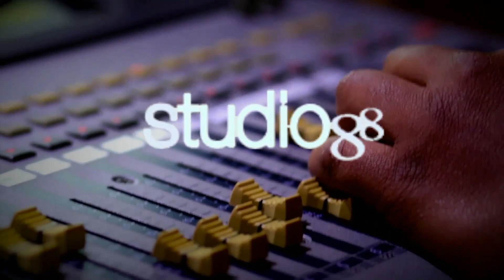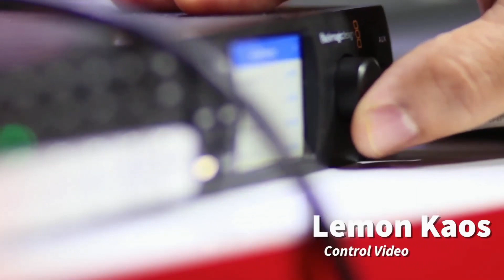Natacha Pena en El Gusto de las 12 Julio-31-19